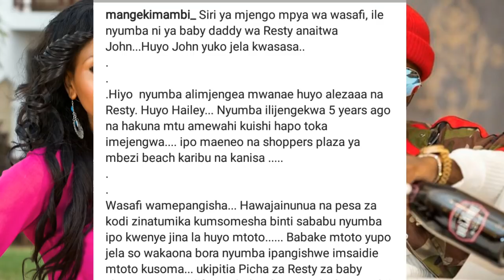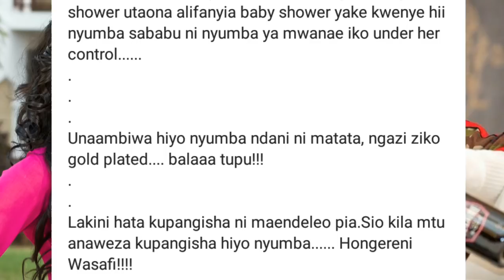Mange Kimambi Uso Kwa Uso Na Diamond Platnumz Kwenye Mjengo Mpya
Lava Lava - Kilio (Official Video)